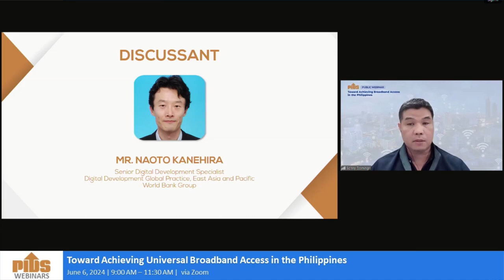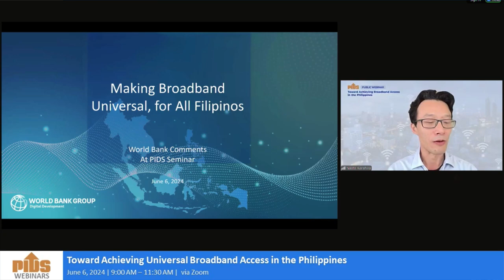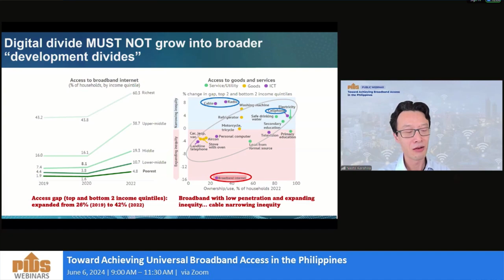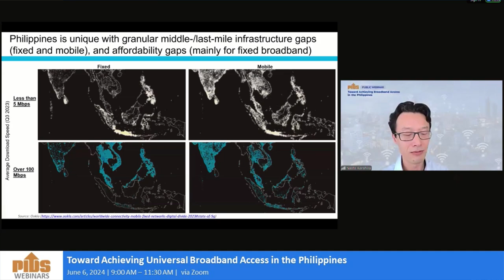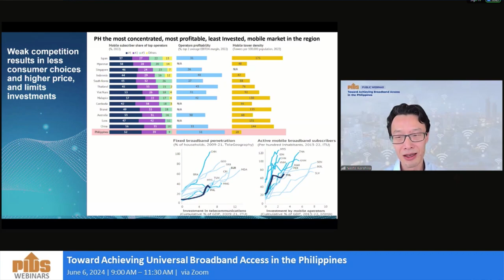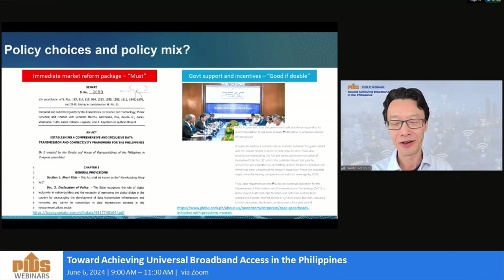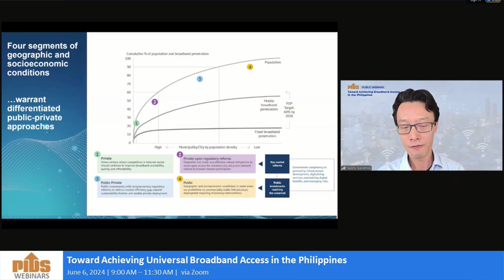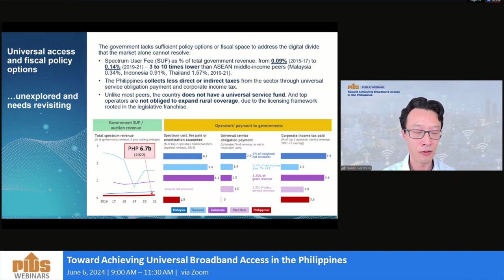World Bank Insights on PIDS Study: Making Broadband Universal- Recommendations from Mr. Naoto Kanehi